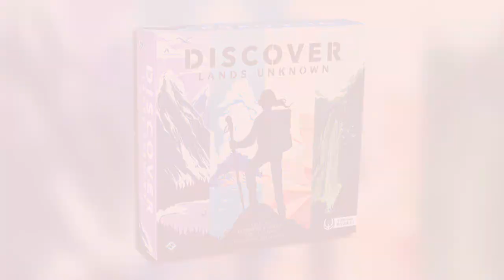Discover Lands Unknown: GTM Minute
You awaken with a splitting headache and no idea how you got here. The wilderness stretches in every direction, and something howls in the distance. Your quest for answers will have to wait; first, you need to survive.